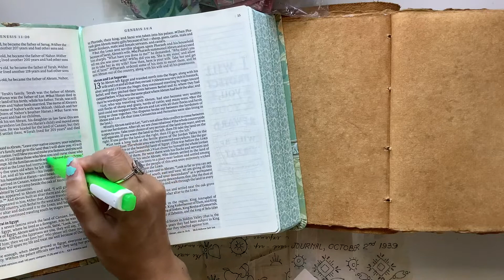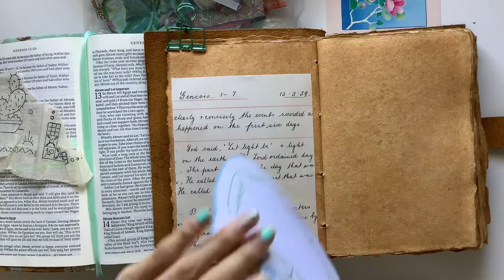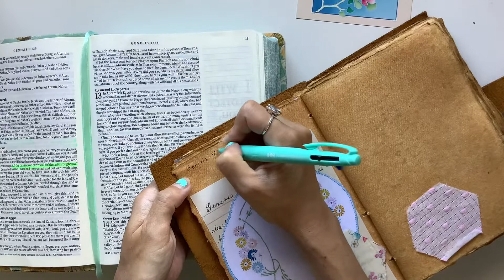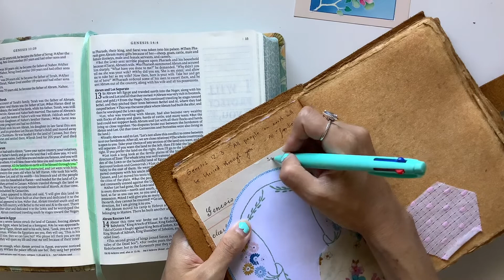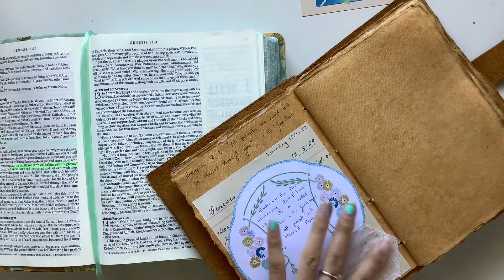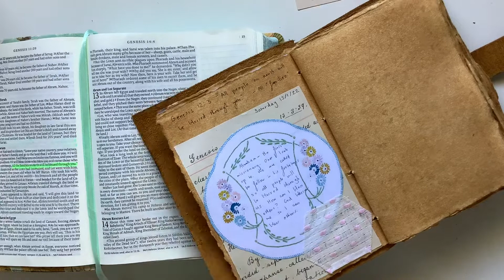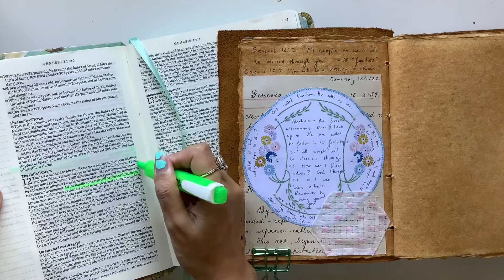ASMR Faith junk journal with me - Paper sounds, no talking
Hope you enjoy the sounds.